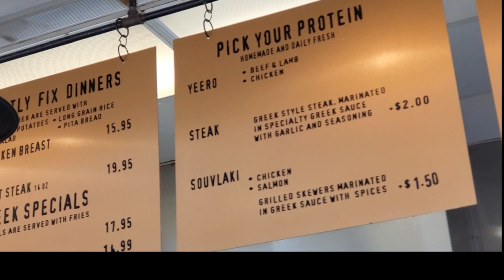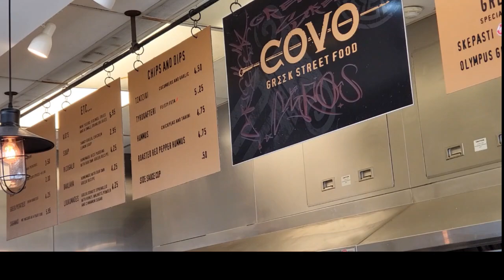Sunday Famday at COVO Greek Street Food!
Welcome back to Sunday Famday!